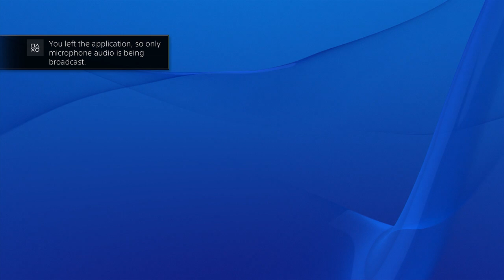WWE 2K15 - 2K Showcase - CM Punk vs John Cena - Summerslam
I had to pause, didn't know the suicide dive was an OMG moment